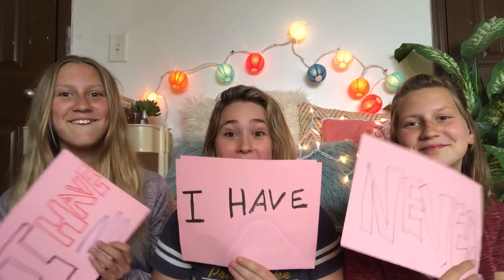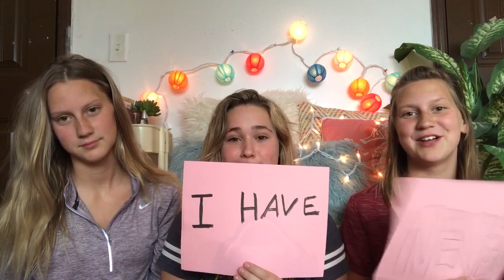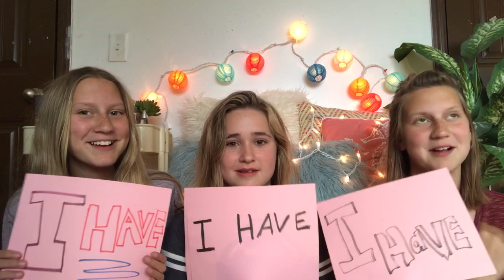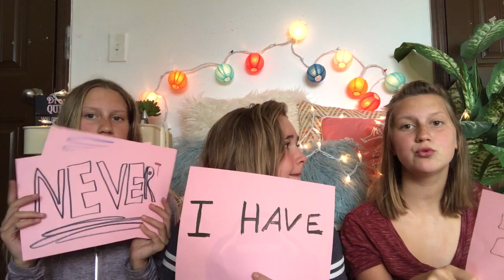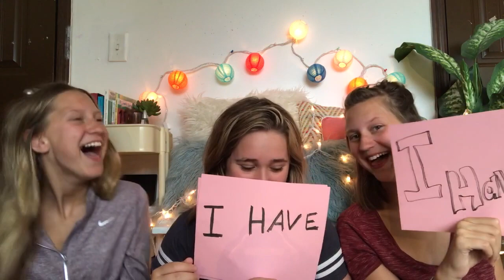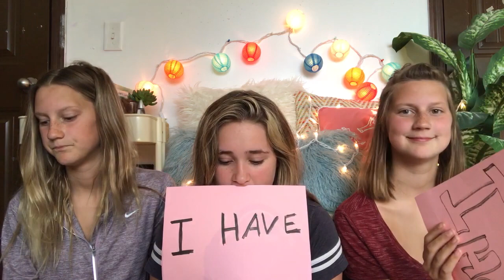DIRTY NEVER HAVE I EVER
This video is about DIRTY NEVER HAVE I EVER